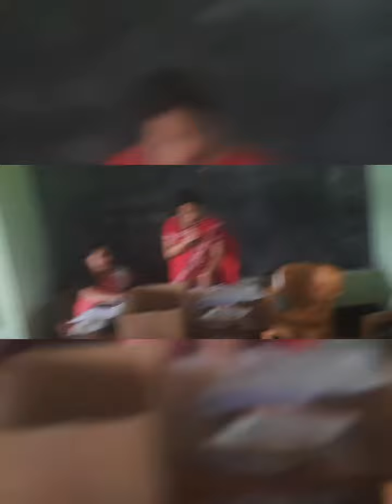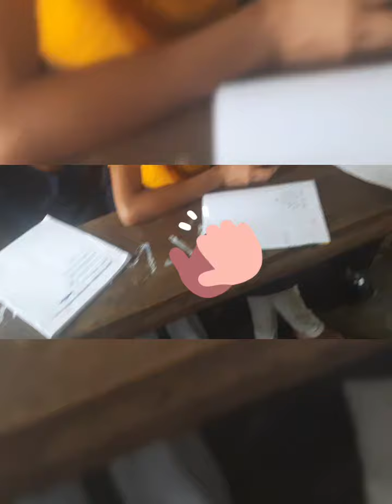✌️ নিৰ্বাচনৰ ফলাফল 🎉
Created by P.M